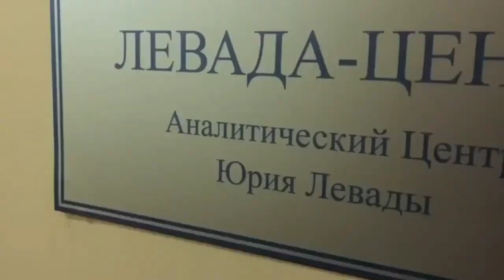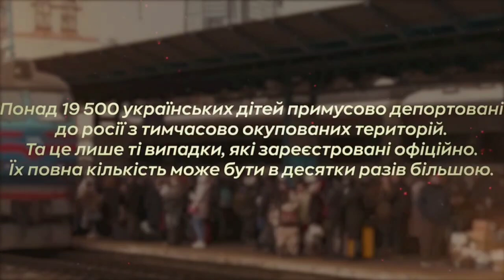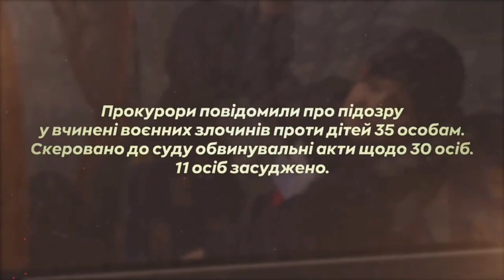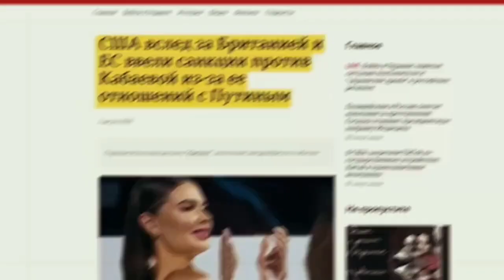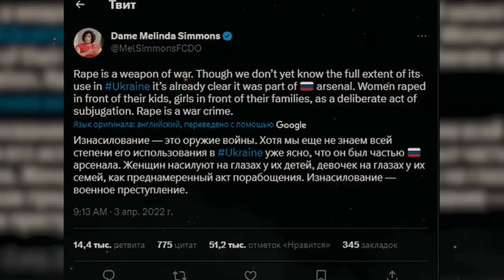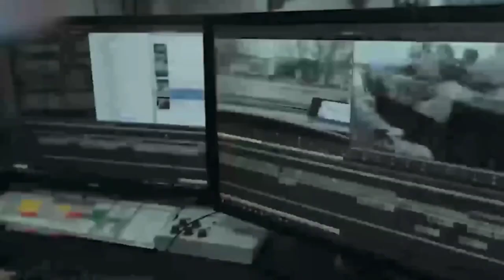ПУТІН ВІДПОВІСТЬ ЗА ВСЕ!